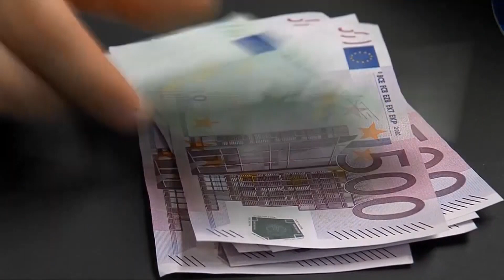ИНФЛАЦИЈАТА ГИ „НАГРИЗА“ ПАРИТЕ ОД „ТАВ“ ЗА ВОДОВОДНА ЛИНИЈА ВО ШТИП